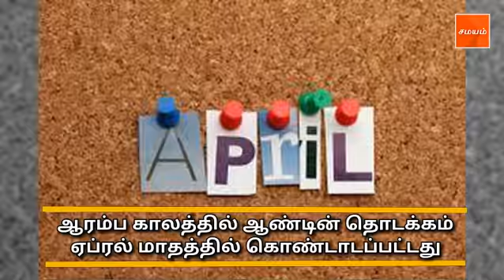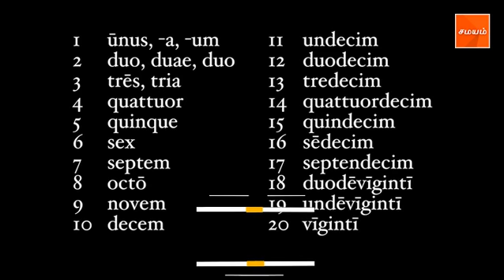ஒவ்வொரு மாதத்திற்கும் பெயர் வந்தது எப்படி.?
உலகம் முழுவதுமுள்ள மக்களால் ஆங்கில புத்தாண்டு சிறப்பாக கொண்டாடப்பட்டு வருகிறது.
இந்த நேரத்தில் ஒவ்வொரு மாதத்திற்கும் எப்படி பெயர் வந்தது என்பதை தெரிந்து கொள்ளலாம்.!